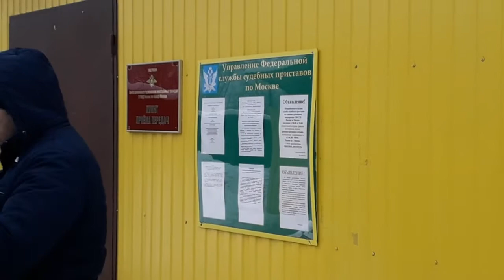(МУХАММАД_СОБИРОВ,) КӮМАК БАРОИ МУҲОЧИРОНИ Спецприемник_Сахарово .